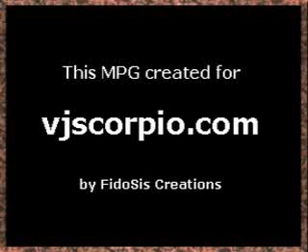Westlife - Getting Award For Best Selling Pop Album, Meteor Awards 17.03.2001